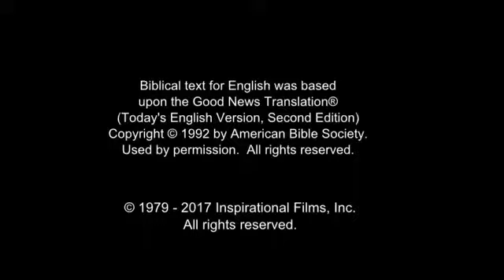JESUS (Vietnamese) Annas Questions Jesus's Authority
A Pharisee named Annas asks Jesus what right He has to say the kinds of things he says. In return, Jesus asks Annas a question.

Jesus asks whether John's right to baptize came from God or from man. Annas turns with other Pharisees and talks to them.

So they go back to Jesus and answer that they don't know who gave John the right to baptize. Jesus stares back. He says since they don't know, he won't tell them who gave Him the authority to teach the things He's been teaching.